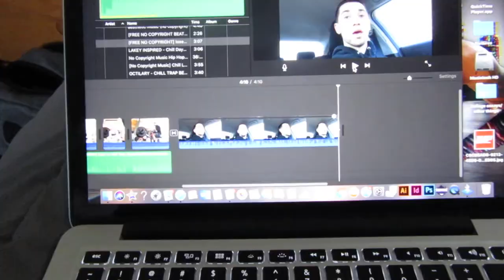I'M WORKING WITH ANOTHER BRAND!?!?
Welcome to the channel! Just trying to make my mark in the fitness world and enjoy the journey along the way.

Other platforms coming soon!

Support me as a brand ambassador and 1UP Nutrition!

Support me as a brand ambassador and Titan!